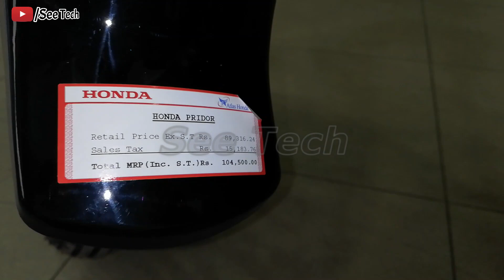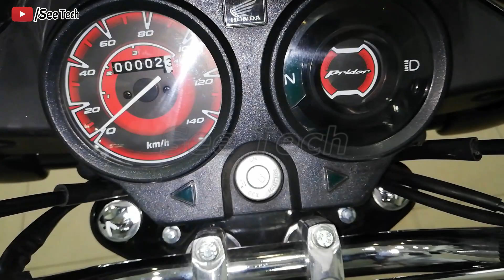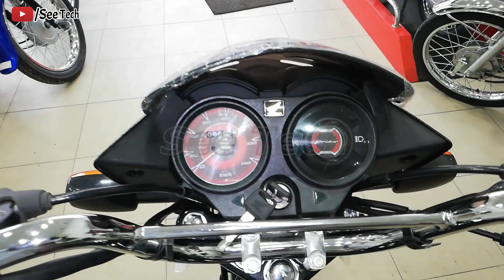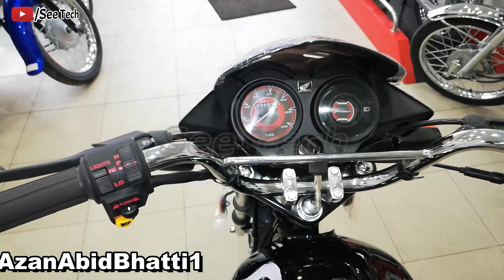Honda Pridor 2020 Model Special Full HD Video In Black Colour On See Tech